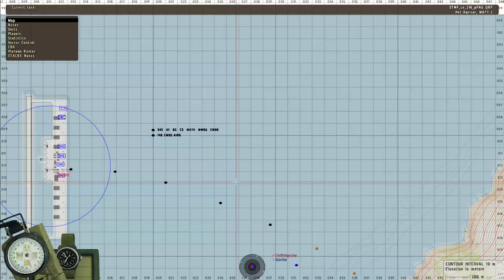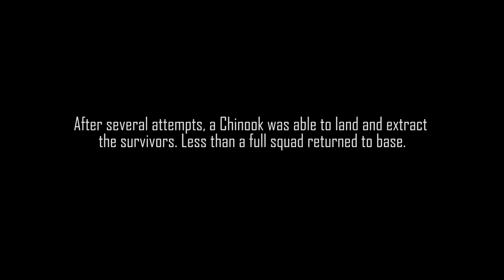MAT's Mess - ShackTac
Yup - it's a mess.

Coop vs AI on the Capraia  terrain.